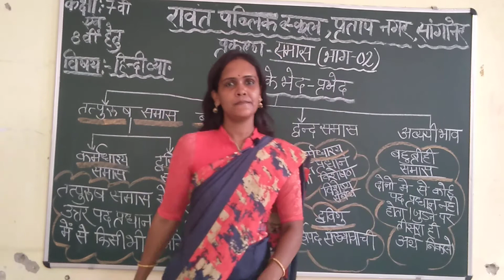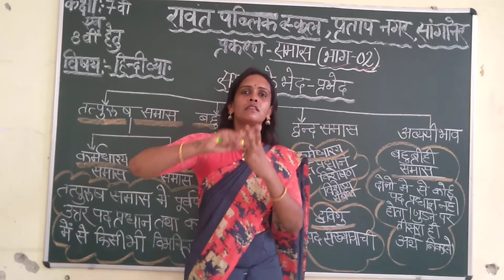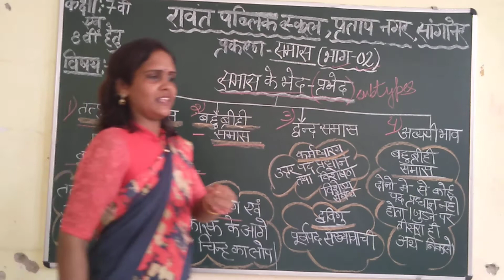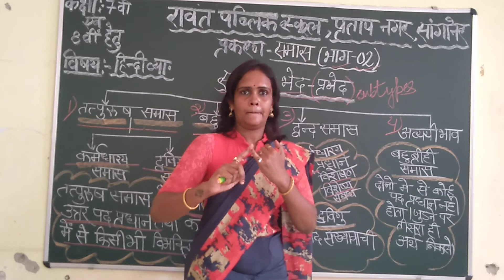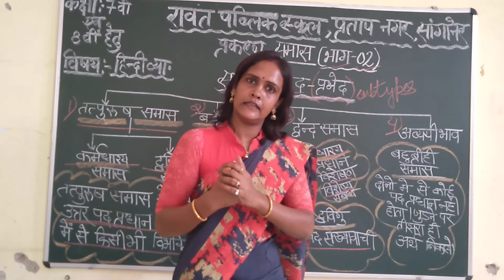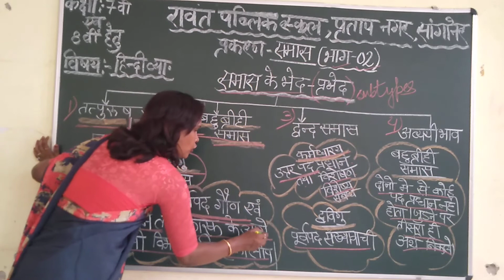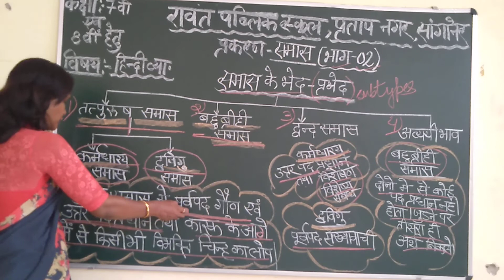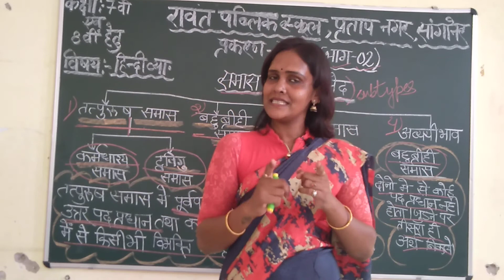Class 07 and 08 Hindi grammar Topic:- samaas ( part:- 02)